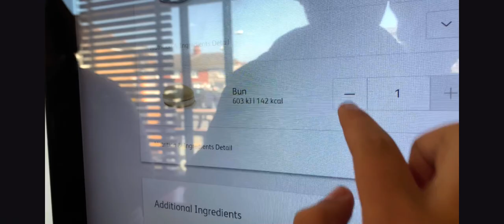LAST MINUTE PENALTY!!!! | Grimsby Town vs Torquay United Vlog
Don’t forget to keep voting for me in the NLBIBLE awards